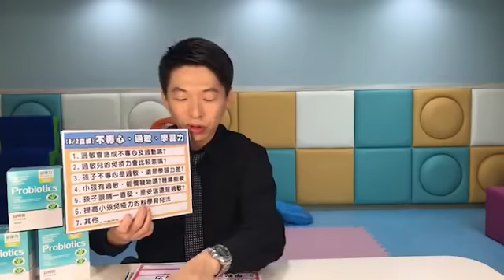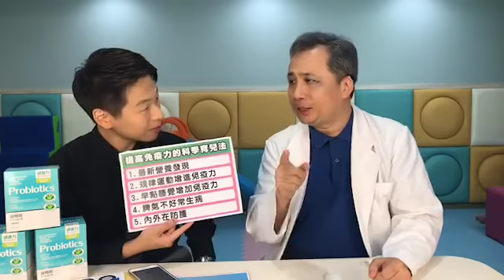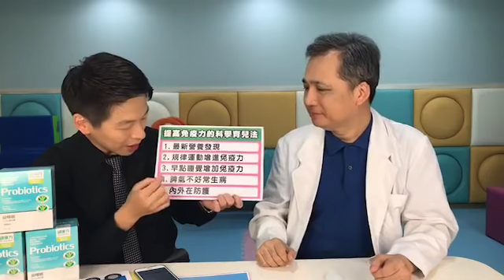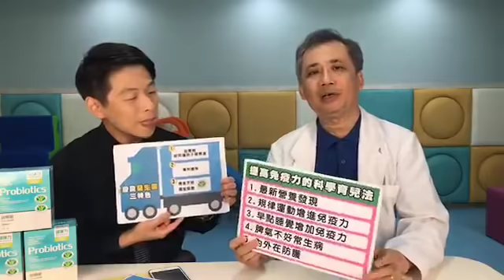孩子不專心，是過敏還是學習力問題?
這集談造成孩子「不專心」、「過動」、「過敏」的原因，也談改善的方法，非常實用☝️☝️☝️